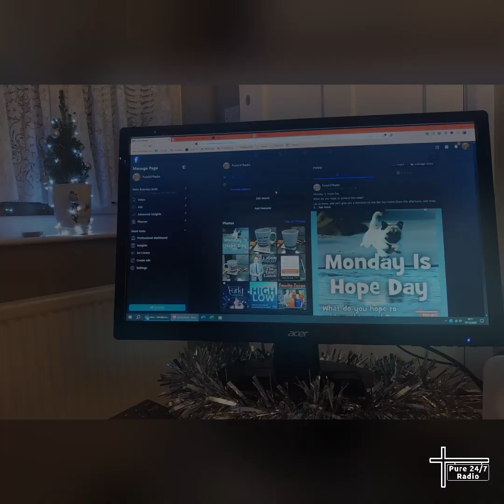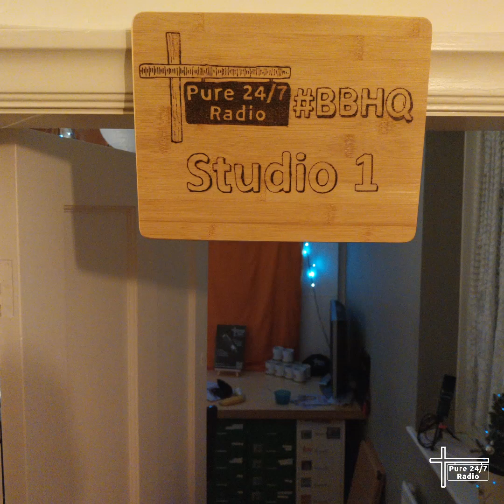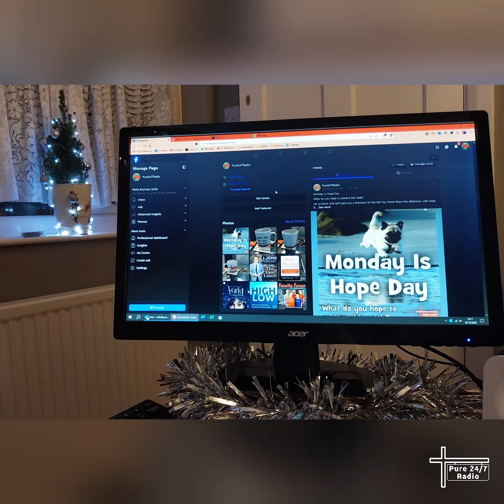The 12 Days of Christmas, by the BerryBunch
On Christmas Day, 2023, the BerryBunch hosted a Family Focus Christmas Special.

During the show, they sang their own special version of the 12 Days of Christmas, adapted by the BerryBunch and the wider Pure 24/7 Radio Team.